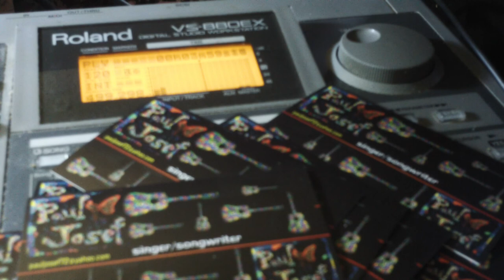MEN OF STONE by paul langley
The confederacy is just a memory,,,